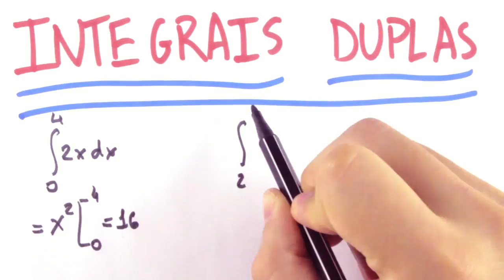Integrais Duplas | Região Retangular e Teorema de Fubini | Cálculo | Teoria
Fala ai, essa é uma aula teórica sobre integrais duplas, será abordado a região retangular e o teorema de Fubini.

Acesse e estude com muito mais rapidez e simplicidade.